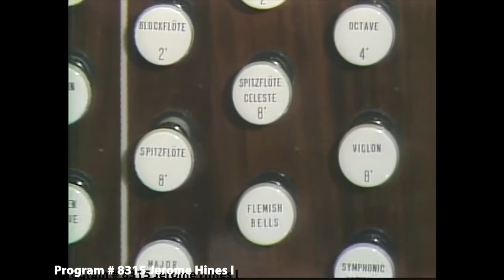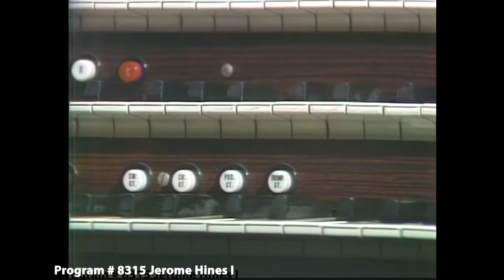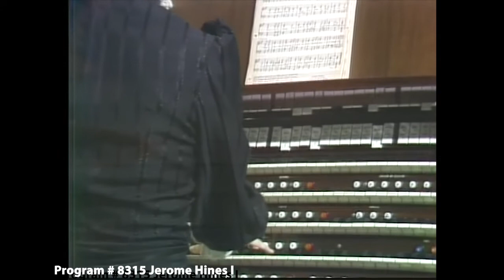JEROME HINES - Part I (The Joy of Music with Diane Bish)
8315 JEROME HINES - Part I - Jerome Hines, great bass of the Metropolitan Opera, sings famous sacred pieces such as: "Nearer My God to Thee," "Blessed Assurance," and "How Great Thou Art."